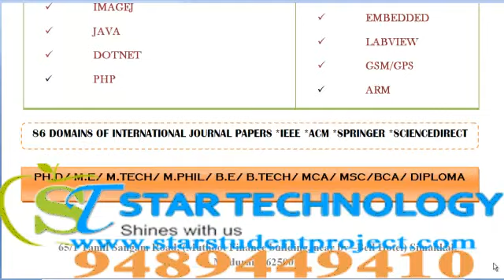BTECH PROJECTS IN DAMAN AND DIU